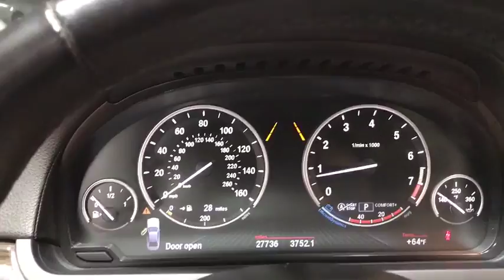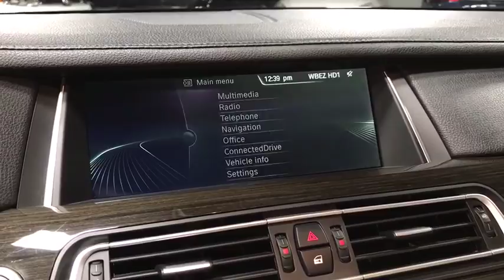2013 BMW 750LI XDRIVE Oakbrook, Highland Park, Northbrook, Schaumburg, Chicago, IL 13097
2013 BMW 750LI XDRIVE
2013 BMW 750LI XDRIVE Back-Up Cam & Heated Seats - Stock#: 13097 - VIN#: WBAYF8C57DDE59127

Law Auto Group Presents: 20 13 BMW 750Li xDrive Black Sapphire Metallic over Ivory White on Black Interior Well maintained~$5,000 in Optional Equipment Kept indoors within our breathtaking Showroom~ Low Milestone Owner FACTORY VEHICLE ENGINE SPECS: 445hp 4.4L Twin Turbo V8 Engine 6 Speed Automatic w/Overdrive & Switchtronic All Wheel Drive 16 City /24 Hwy MPG FACTORY OPTIONS INCLUDE: ~Cold Weather Package ($800) Heated Rear Seats! ~Driver Assistance Package ($1,900) Lane Departure Warning Back-Up Camera Brake Assist Blind Spot Monitor! INCLUDES : 2 Master Keys & Original Owners Manual VEHICLE HISTORY: Extremely Well Maintained w/ 1 Owner and Low Miles! Kept Indoors within our Immaculate Showroom! No Accidents or Stories, Clean CarFax Qualifies For CarFax Buy Back Guarantee ~ benefits of ~ LAW AUTO GROUP ~ Complimentary Airport Pickups ~ ~ Quality Hand Picked Exotic and Luxury Vehicles~ ~Wholesale Pricing and Fair Trade In Value~ ~ We Can Facilitate Shipping Worldwide ~ ~ 52,000 Sq. Ft. Indoor Showroom ~ COMPLIMENTARY POWERTRAIN WARRANTY Our qualified pre-owned vehicles are covered w/a 3-month or 3000 miles Limited Vehicle Protection Warranty. You'll have service done right the first time by our factory-trained technicians, and your vehicle will be covered for 3 Months/3000 Miles! And it all comes FREE with the purchase of qualified pre owned car. LIKE / FOLLOW US ON: Here at Law Auto Group each vehicle must pass a detailed inspection before being listed on eBay. We pride ourselves on the vehicles we have for sale and do our best to demonstrate them in our photos. Our #1 goal is to see our customers happy and satisfied. We promise to make your purchase as simple and stress-free as possible. We can help with the details of picking it up. Come pick you up, and while here, make a long weekend out of it. We have great golf courses, spas, historical, and tourist attractions. Want details?